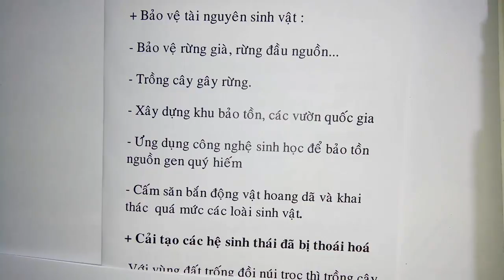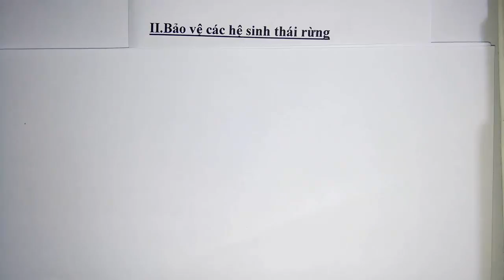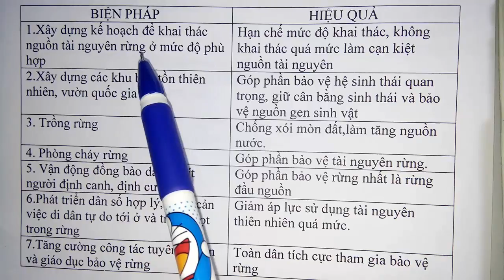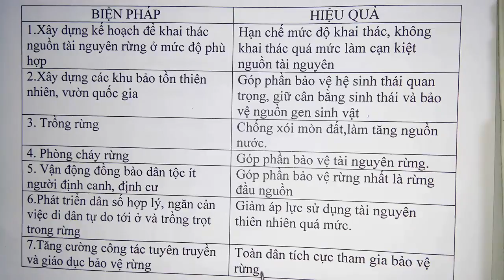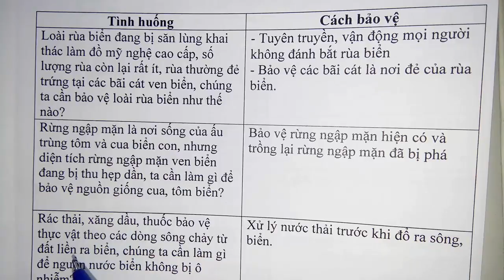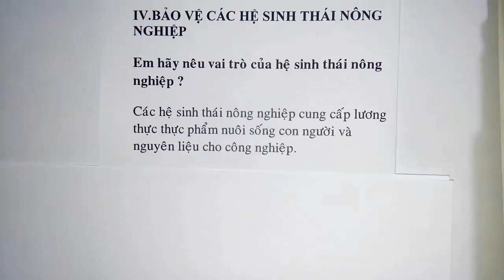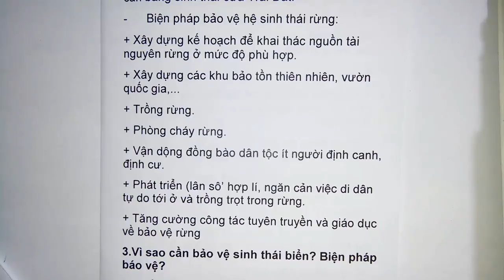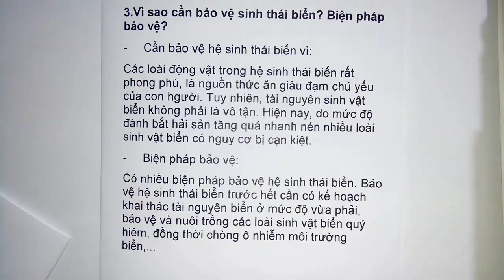Sinh học lớp 9 - Bài 60 - Bảo vệ đa dạng các hệ sinh thái